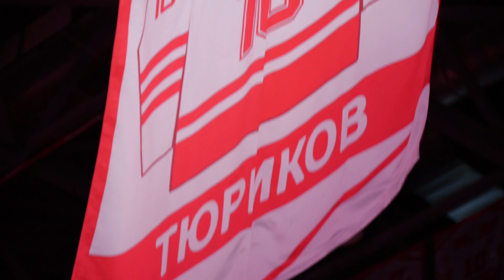Обзор «Спартак» - «Барыс» 2:3